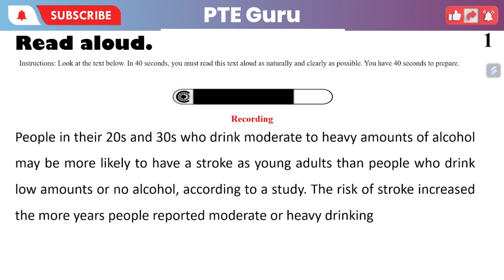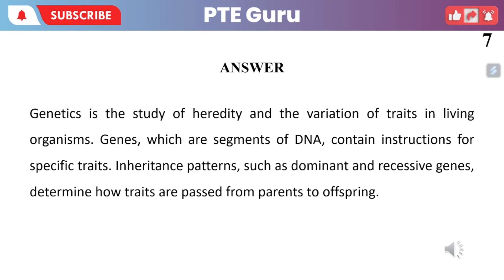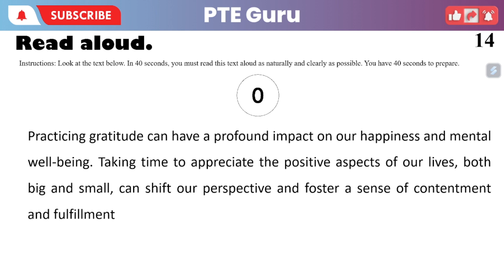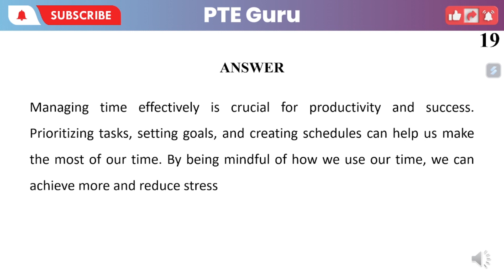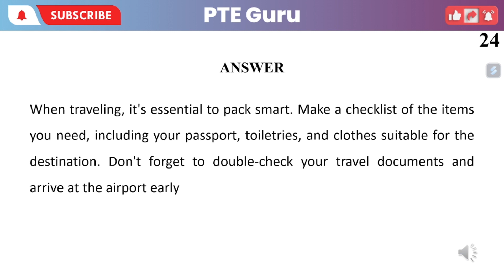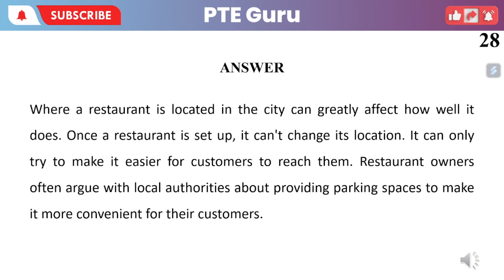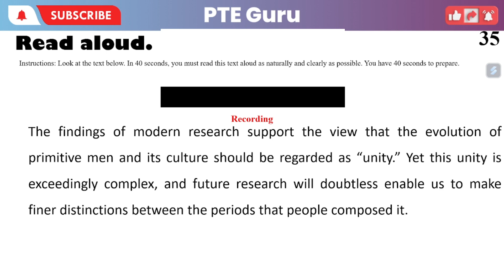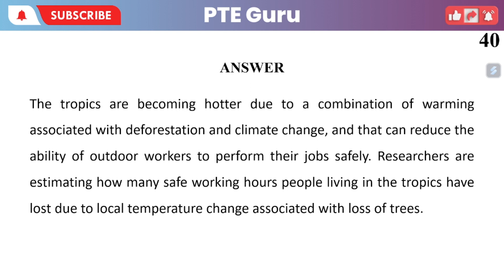PEARSON PTE || READ ALOUD || 10 AUGUST 2023 || MOST REPEATED || AUGUST PREDICTION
FOR ANY QUERIES REGARDED PTE CAN DM ON INSTAGRAM

 READ ALOUD

REPEAT SENTENCE